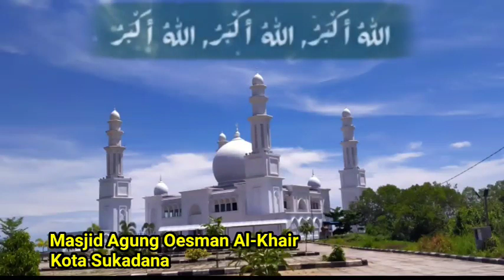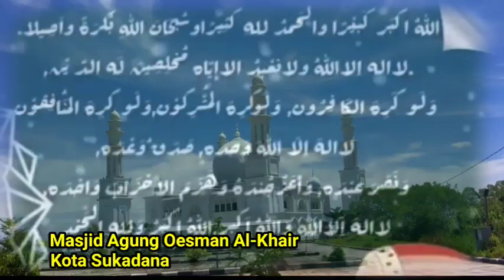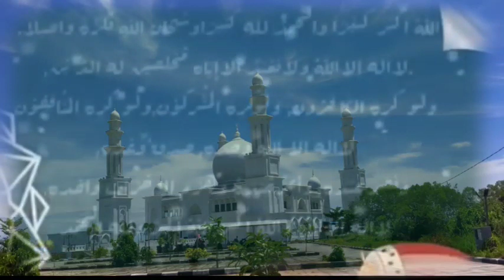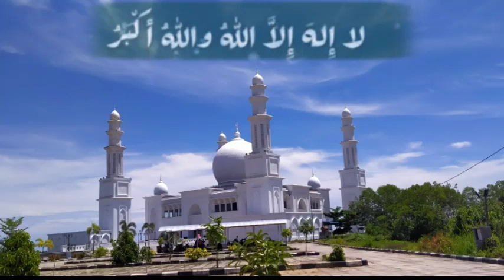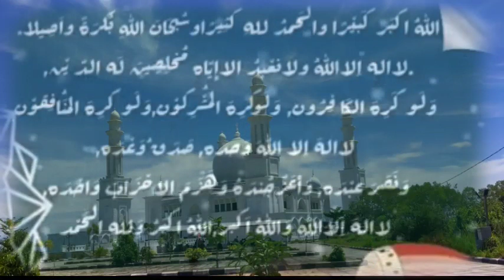Gema Takbir 1 Jam, Menyambut Iedul Fitri 1442H/2021| FreeReupload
Takbiran Sebentar Lagi Bergema, Kemenangan Segera Tiba, Raih Kemenangan Gapai Ketaqwaan.
Selamat Menyambut Lebaran Iedul Fitri 1442 H, Tahun 2021